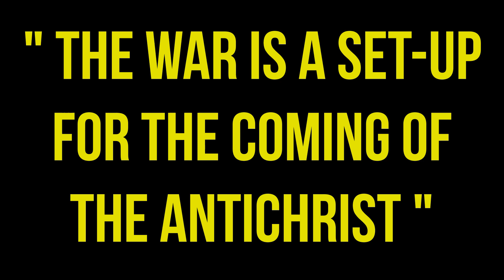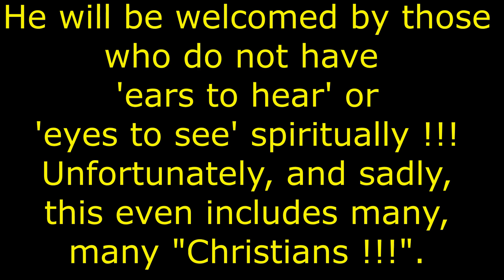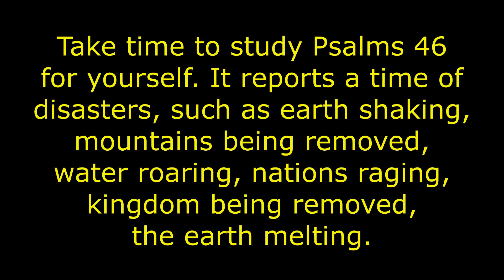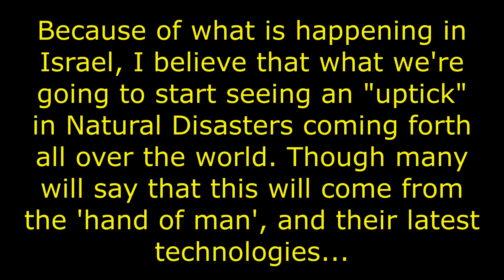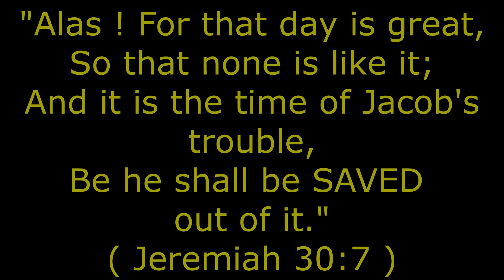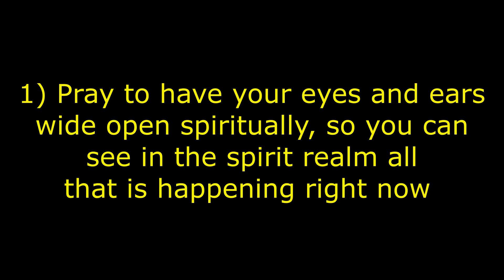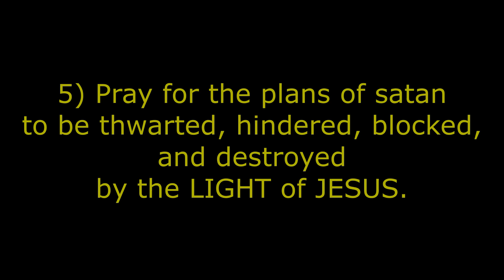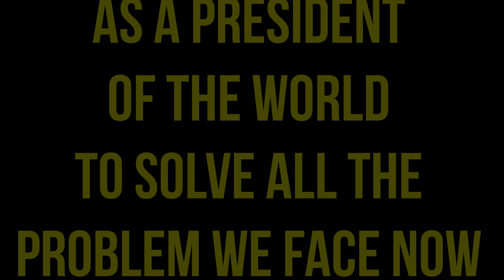A Set Up for the Antichrist !!!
A Set-Up has begun for paving the way for Return of the Antichrist !!!

Every war and Economic Collapse we're seeing now
will bring about Return of The Antichrist !!!

Be Ready, Folks !!!

Repent of your sins and Spend times with the Lord, our ONLY HOPE
- JESUS CHRIST, the SON OF GOD and OUR LORD and SAVIOR !!!

with Urgency
from your brother in Christ